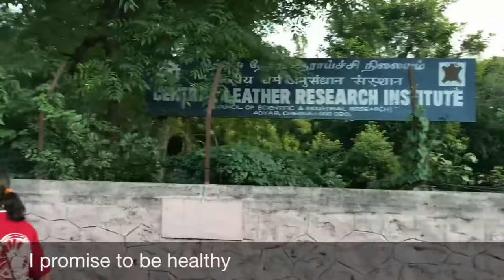AMM_School Walkathon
Family Walkathon 4 and Cyclothon 2 in commemoration of WORLD ELDERS DAY